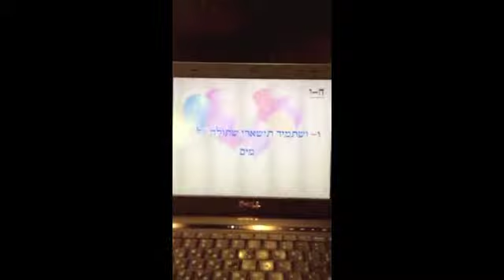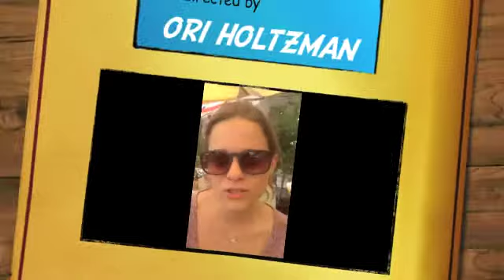nono's 26 b-day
they say it's your birthday...